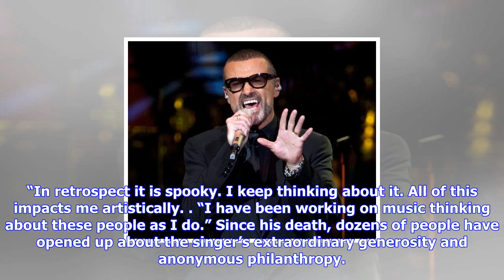Breaking News | George michael is beating one direction’s niall horan for number one album 25 years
George michael is beating one direction’s niall horan for number one album 25 years after first release

George Michael is set to shake up the chars 10 months after he passed away. His 1992 album, Listen W...